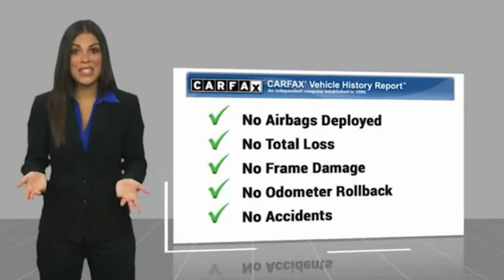2020 Hyundai Accent HEMET BEAUMONT MENIFEE PERRIS LAKE ELSINORE MURRIETA 125090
2020 Hyundai Accent SE Sedan Manual

Gosch Toyota
450 Carriage Circle

GOSCH AUTO GROUP PROUDLY SERVING HEMET, BEAUMONT, MENIFEE, PERRIS, LAKE ELSINORE, MURRIETA, AND SURROUNDING SOUTHERN CALIFORNIA LOCATIONS. THIS BLUE 2020 Hyundai ACCENT IS EQUIPPED WITH A Engine: 1.6L DOHC DPI I4 w/CVVT -inc: Dual Continuously Variable Valve Timing (D-CVVT), MANUAL TRANSMISSION, AND RECEIVES AN ESTIMATED 29 City/39 Hwy MPG. 2020 Hyundai ACCENT SE Sedan Manual CARFAX One-Owner. Clean CARFAX. Admiral Blue Pearl 2020 Hyundai Accent SE FWD 6-Speed Manual 1.6L DOHC Exterior Parking Camera Rear, Option Group 01, Steering wheel mounted audio controls, Tilt steering wheel. The GOScH Auto Group provides a 90 day/3000 mile Limited Warranty. Recent Arrival! Odometer is 15104 miles below market average! 29/39 City/Highway MPG GOScH AUTO GROUP PRE-OWNED ASSURANCE PROGRAM!, 7 DAY EXCHANGE PROGRAM, 165 POINT INSPECTION PROCESS, 45 DAY WARRANTY COVERS MAJOR COMPONENTS, LIFETIME $1.99 CAR WASHES, FREE LIFETIME VEHICLE INSPECTIONS, CARFAX BUYBACK GUARANTEE, SE HABLA ESPANOL!!! Stock #: 8-125090 | VIN: 3KPC24A61LE112528 | 2020 Hyundai Accent SE Sedan Manual POWER WINDOWS SECURITY SYSTEM Gosch Toyota Scion